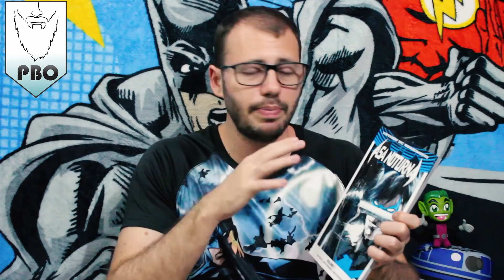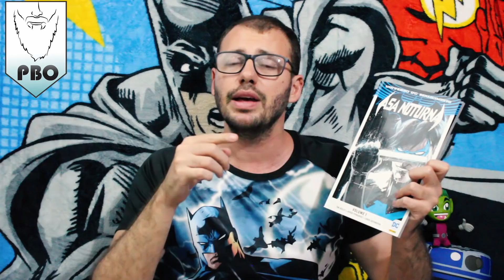CIB - Asa Noturna #1 - Universo Renascimento / DC Rebirth - Panini